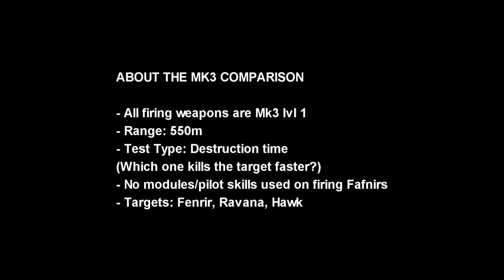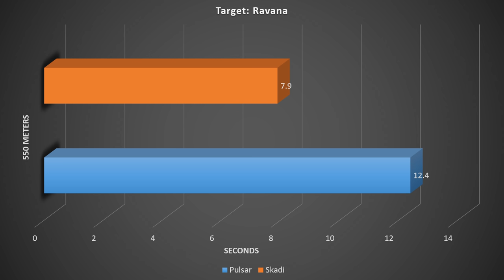[WR] 🔥 Sinister Pulsar VS Freedom Skadi FAFNIR – Mk3 Comparison | War Robots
In this video I will be presenting mk3 maxed comparison between Pulsar and Skadi. Hope you enjoy!

Video Chapters
00:00 Intro & Comparison details
01:01 Pulsar VS Skadi | 550m
02:13 End results: Graphical data
02:31 Pulsar Fafnir Highlights
10:20 Skadi Fafnir Highlights
17:49 Outro

Monthly members: Ramanakumar Vavilla, Ishan action gaming, J D, Charles Dyer, Tang Frankie, Kathryn Sheets, Christophe Hurlimann, H U S A R Z —M.S—, aceblackable, Esdras Soria, Roger Diaz, MESSIAH WR, JT Ser
System Specifications:
➤ GPU: MSI Gaming GeForce RTX 2070 Super 8GB GDRR6 256-bit
➤ HDD: Seagate BarraCuda 2TB Internal Hard Drive HDD
➤ PSU: Cooler Master 80+ 750 Watt
➤ Motherboard: MSI Z490-A PRO ProSeries ATX
➤ Microphone: Blue Snowball iCE USB Mic